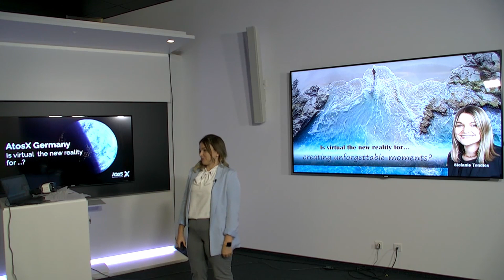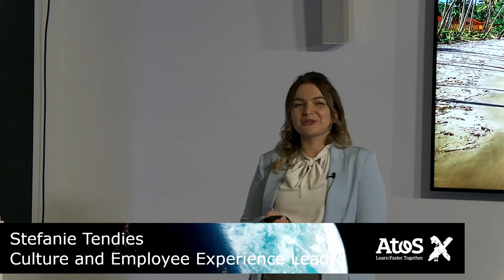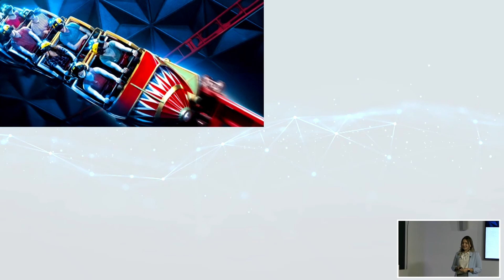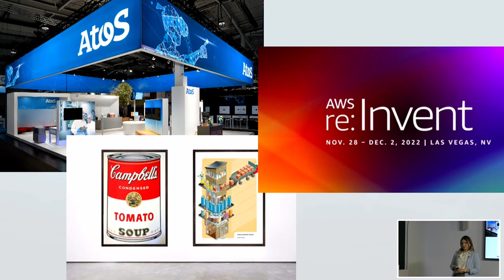Atos X 2022 - Is virtual the new reality for creating unforgettable moments? (Stefanie Tendies)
Warum nutzen wir nicht mehr von unserem Leben, um die Welt zu erkunden? Denn das, was uns doch am Ende unseres Lebens noch bleibt sind einmalige Erinnerungen an die schönsten Momente und die schönsten Orte, oder?